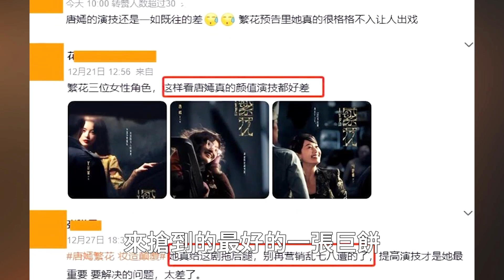《繁花》：全員演技過關，唯有一人是敗筆，演技太爛像AI機器，網友：導演絕對是真爹！港臺娛樂匯#胡歌#唐嫣